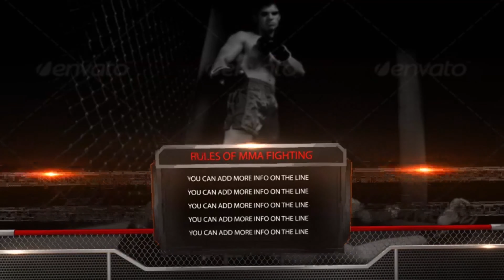Mma Fighting Broadcast Package | After Effects Project Files - Videohive template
Package Content : Mma fighting opener. Promo. Coming Up/Next. Double Window. On Air Package. Project Specification No Plugins required.. After EffectsCS5,CS5.5,CS6 Compatible.. 1280×720,29.97 FPS Easy to edit change colours Optical Flare pre rendered Video Tutorial included Audio & Images is Not Included You Can Purchase From Here : Audio Images Video

 Last Update 1 November 14 Created 1 November 14 After Effects Version CS5, CS5.5, CS6 Files Included After Effects Project Files Resolution 1280x720 File Size 867mb Tags boxing, broadcast, extream, fighting, hardcore, mma, nba, news, nfl, onair, promo, sport, wrestling

download Mma Fighting Broadcast Package | After Effects Project Files - Videohive template